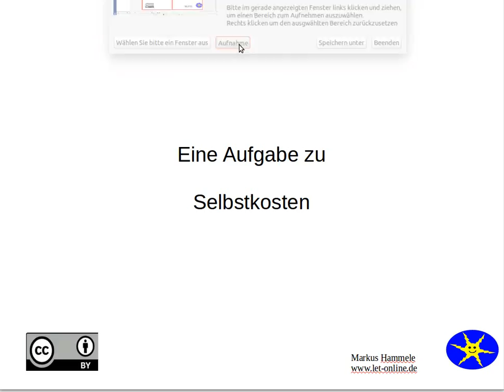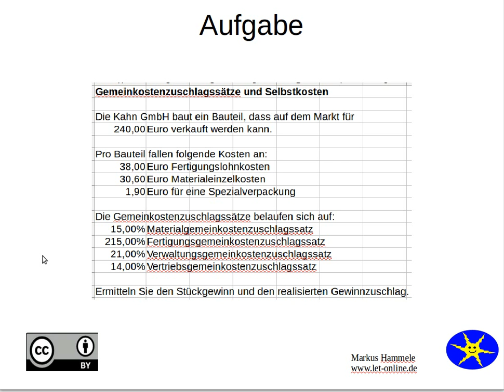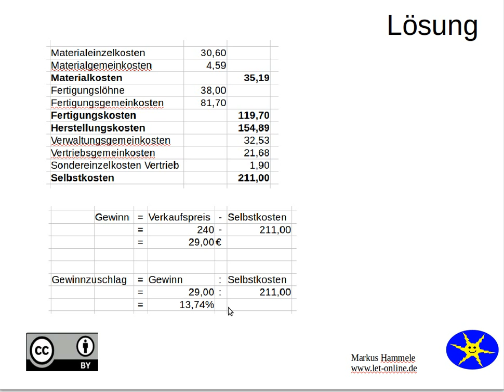Selbstkosten 1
Eine Aufgabe mit Lösung zum Thema Selbstkosten